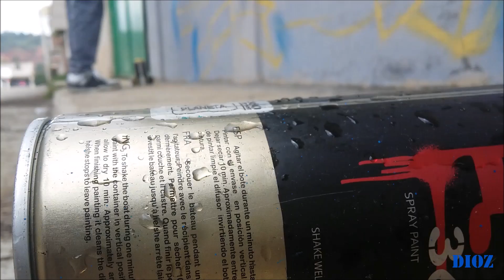DIOZ graffiti ,mexico michoacan,patzcuaro